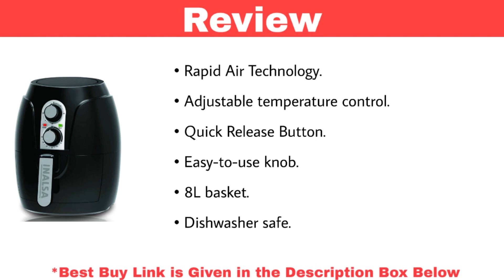Top 10 Best Air Fryer in India With Price | Best Air Fryer Brands Philips, Havells & Inalsa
1. Philips Daily Collection HD9218 Air Fryer, uses up to 90% less fat

2. Balzano Digital Air Fryer (Extra Large 5.5L), uses up to 95% Less Fat

3. Havells Prolife Digi 1230-Watt Air Fryer

4. Inalsa Air Fryer 2.3 L Crispy Fry-1200W with Smart Rapid Air Technology

5. Philips HD9216/43 Air Fryer, uses up to 90% Less Fat

6. Kenstar Aster Digi 1500-Watt Oxy Fryer

7. Koryo 2.6L Air Fryer with Digital Display, 1350W, Touch Control

8. Kenstar Air Fryer Aster-N 1500 Watt Oxy Fryer

9. Glen 3044 2.8 Liters 1350W Rapid Fryer

10. KENT Hot Air Fryer 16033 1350-Watt